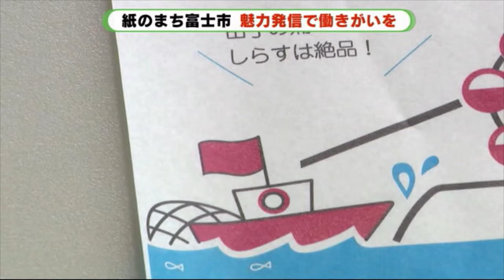包装紙に富士山 トイレットペーパーで“紙の街”静岡・富士市をPR 障がい者が心こめて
静岡県富士市は、トイレットペーパーの包装紙を使った街のPRを始めました。作っているのは障がい者支援施設の利用者たちで、働きがいにつながっています。

富士山、田子の浦のシラス、岳南電車、そして製紙工場。

包装紙に書かれているのは富士市の名所などで、デザインしたのは市の職員です。

トイレットペーパーの包装紙を利用して、街の魅力を発信しようと市が企画しました。

このトイレットペーパーを作っているのは、市内の障がい福祉サービス事業所「くすの木学園」の利用者たちです。

くすの木学園は1970年の開園当初から製紙業が盛んな街の事業所として作っており、現在も約25人の利用者がトイレットペーパーの製造に取り組んでいます。

施設利用者　「レッテル（包装紙）巻きが上手に（できるよう）がんばっています」

別の利用者　「みんなに喜んでもらえるように、がんばって（包装紙を）巻いています」

市のPRにもつながるこの取り組みが、利用者たちの働きがいにもつながっているといいます。

くすの木学園・桜井俊明サービス管理責任者　「障がいのある人の社会参加にもつながり、日々のみなさんの作業工賃につながっています。富士市をPRする包装紙の仕事を受けたことで、利用者はより一層富士市を盛り上げようとやる気になって一つ一つ丁寧に巻いている」

このトイレットペーパーは市役所などで4個130円で購入できるほか、来年度からはふるさと納税の返礼品にも追加される予定です。